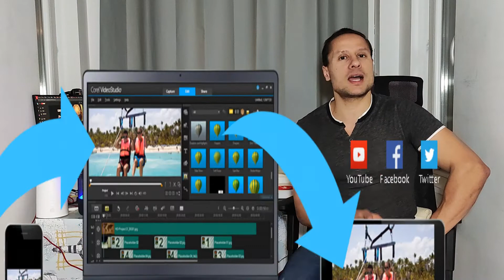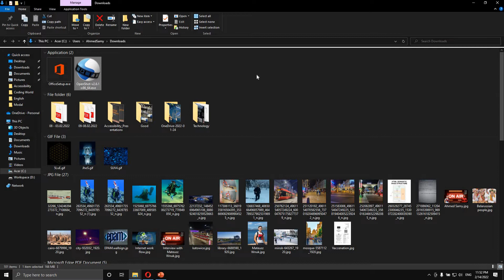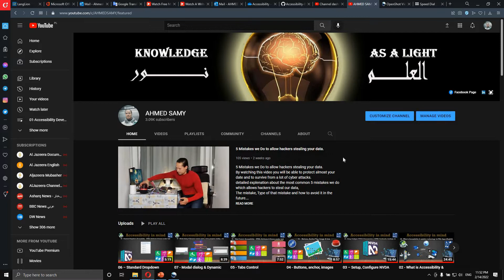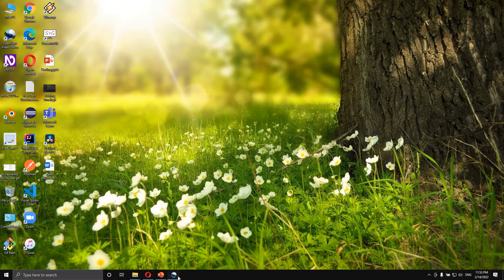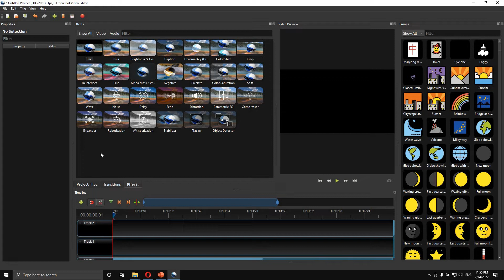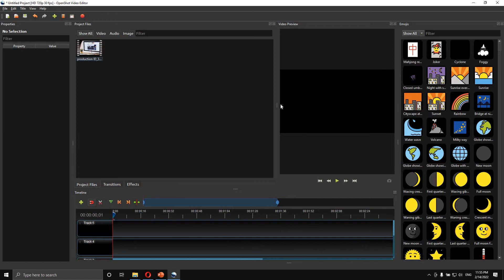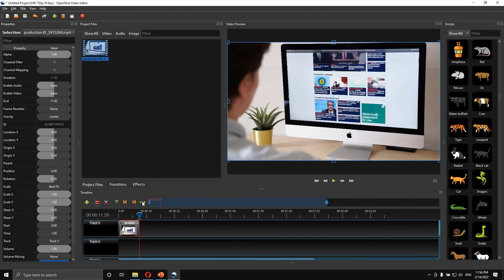01 – مونتاج - مقدمه عن السلسله, تحميل, تسطيب وتعريف بواجهه البرنامج OpenShoot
01 – مقدمه عن السلسله, تحميل, تسطيب وتعريف بواجهه البرنامج OpenShoot
ماهو openshoot

السلام عليكم, بيستهويك المونتاج و نفسك تعدل فيديوهاتك بنفسك !
مش عارف تبدء منين ؟
 حاسيس ان برامج المونتاج معقده؟
 كل ماتشوف فيديو تفصله فنصه لصعوبه الشرح!
بأمر الله دى سلسله تكون من أفضل و اسهل سلسلات شرح كيف تقدر تعمل مونتاج لفيديوهاتك بنفسك, السلسله شرحه كل شيء تقريبا,
إضافه مؤثرات صوتيه ومرئيه, دخلات وخرجات للفيديو, تقطيع ودمج للفيديو, تعديل و اضافه صوت, كيف تقدر تزيل خلفيه الفيديو وتضيف خلفيه على هواك و العديد من المفاهيم الخاصه بالمونتاج, بشكل فعلا ابسط من ما تتخيل, دى فيديوهات تجربتى الخاصه, ويارب تعود عليكم بالنفع, اتمنى لو فعلا استفدتم منها, شيروها مع الاخرين وده دعم منكم لي شخصيا, رابط السلسله, لو فى اى تعليق اكتب تحت الفيديو وان شاء الله نتواصل و نتجاوب فيه.

تحميل و تسطيب البرنامج
مقدمه تعريفيه عن البرنامج ومعرفه النوافذ به بشكل عام
رابط موقع التحميل
Music Credit
the-cradle-of-your-soul-15700